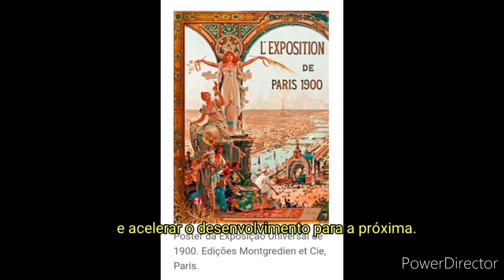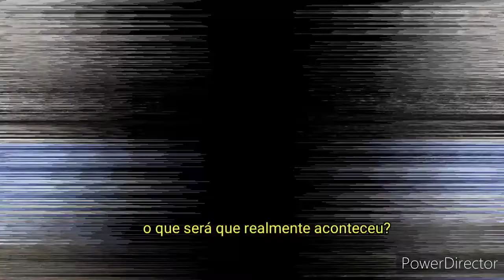Tartaria? A antiga Paris resetada e a exposição Universal como cortina de fumaça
a antiga Paris, antes com grandes construções tartarianas, resetada e ocultada pela exposição Universal que serviu como cortina de fumaça para esse encobrimento.